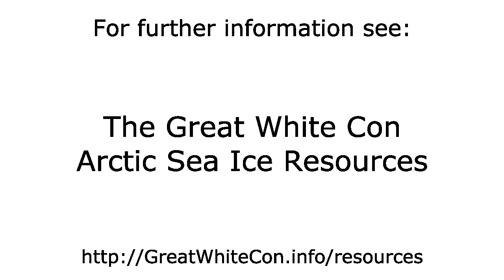Movement of Sea Ice North of the Pacific in Early 2016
- The motion of sea ice in the Okhotsk, Bering, Chukchi and Beaufort Seas from January 5th 2016 to February 28th 2016.

By the end of February 2016 following rapid expansion of new ice in the Sea of Okhotsk the NSIDC daily Arctic sea ice extent metric finally ceased to be lowest ever for the same day of any year since their records began.

For details of what was happening deep into the Central Arctic Basin on the Atlantic side see also: